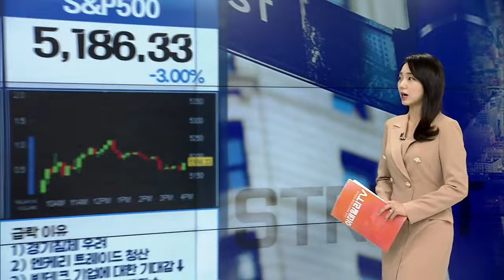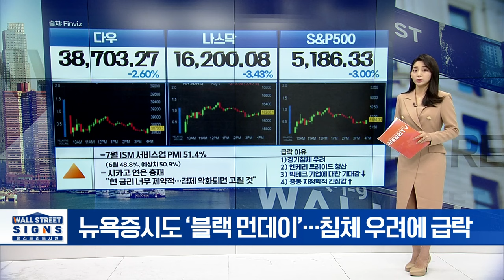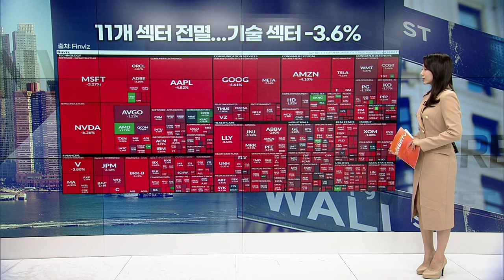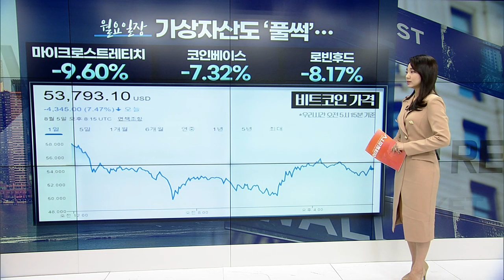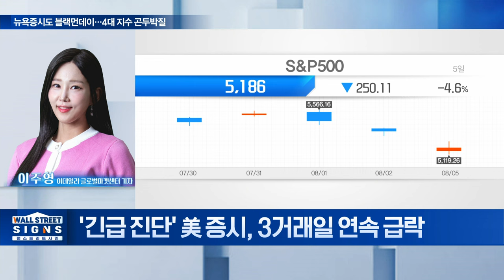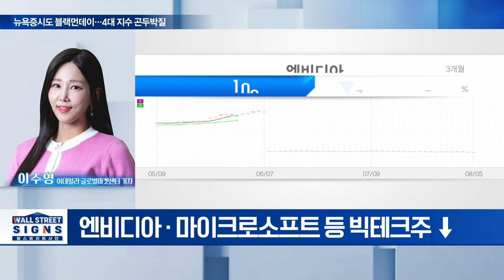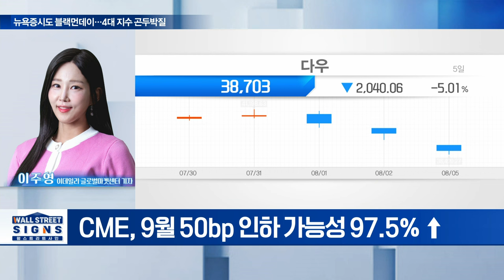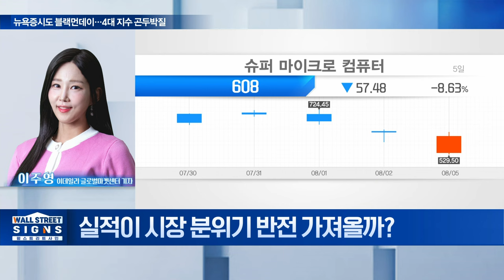🚀 11개 섹터 전멸... 나스닥 3.43%↓ 그 이유는 이렇습니다 | Market Signal (20240806)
▶ 뉴욕증시도 ‘블랙 먼데이’... 침체 우려에 급락
▶ 미국 국채금리…역전현상 일시 해소
▶ 11개 섹터 전멸... 기술 섹터-3.6%
▶ 타이슨 푸드: 2분기 호실적... 매출 133억 5천만 달러 기록
▶ 켈라노바: M&M’s의 마즈, 켈라노바 품을까?... ”성사 시 포장 식품업계 역대 규모”
▶ AMD: 엔비디아의 블랙웰 출시 연기에 대한 기대감